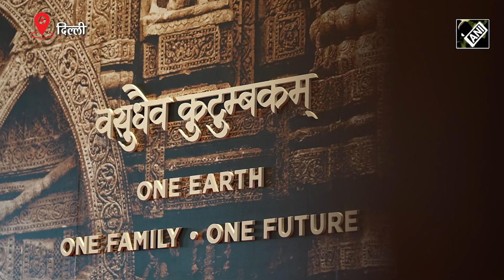G20 के दूसरे सेशन में आयी बड़ी खुशखबरी, Delhi Declaration पर बनी सहमति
G20 बैठक के दूसरे सत्र की शुरुआत के दौरान पीएम मोदी ने एक बड़ी घोषणा की. भारत की G20 अध्यक्षता के तहत एक बड़ी सफलता मिली है, जी20 घोषणापत्र (G20 Delhi Declaration) पर सर्वसम्मति हासिल हुई है. इस पर पीएम मोदी का बयान आया है.